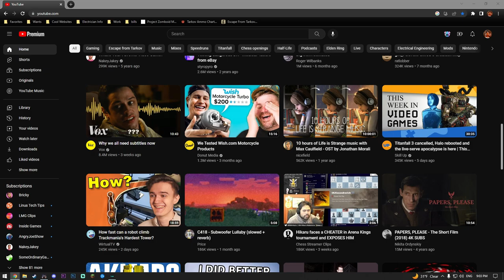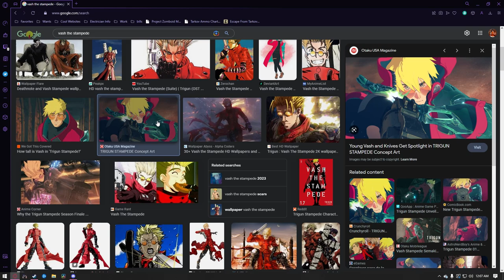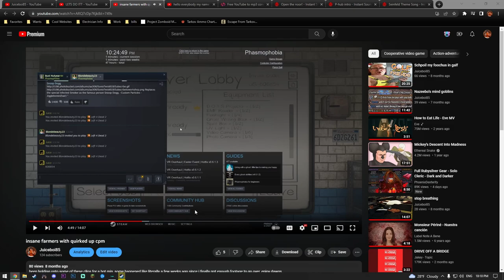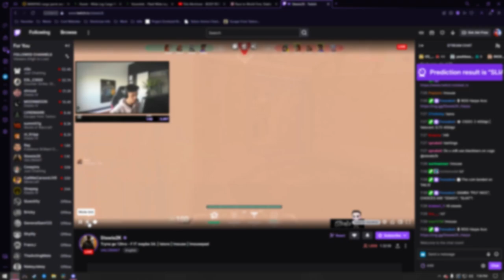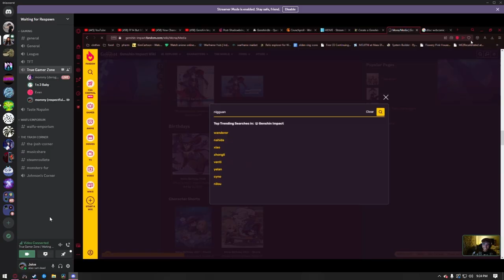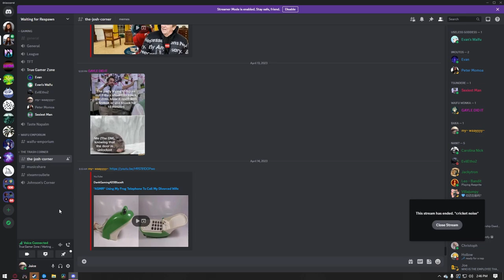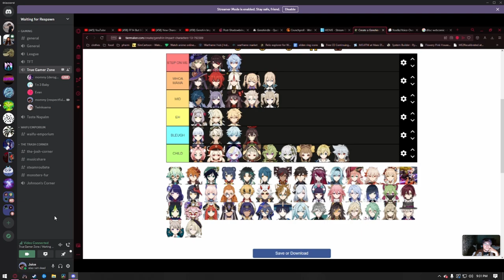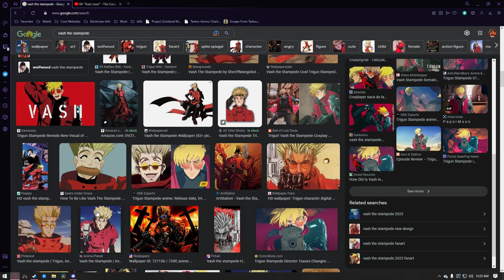last 2 brain cells with the homies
been a minute lolol. saved clips from 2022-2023 yeessh

0:00 leo rage
0:16 tongue action
0:32 Jason and Jeffrey
1:02 pre-fire
1:34 the one-piece is real
2:06 jason yell and insult ):
3:12 who made 911
3:43 salazzle fun time
4:45 hes in greenland
5:14 why do you play league
5:35 freaky with that water
6:35 genshin fumble
6:52 moon short
7:30 gotta keep blizzard
7:47 GYATT
8:10 hot take
8:49 chevy disapproves
9:25 WALTAH
9:50 gamer gunk flow state
10:41 ayaka hate gang
11:23 millennial hating